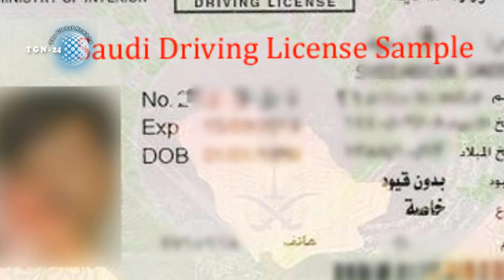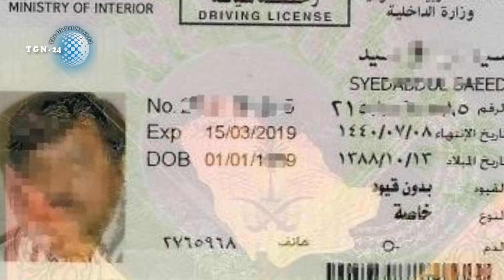সৌদিতে ড্রাইভিং লাইসেন্স বানানো এখন খুব সহজ। সৌদিতে দালাল ছাড়া যেভাবে সহজে ড্রাইভিং লাইসেন্স পাবেন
সৌদিতে ড্রাইভিং লাইসেন্স বানানো এখন খুব সহজ। সৌদিতে দালাল ছাড়া যেভাবে সহজে ড্রাইভিং লাইসেন্স পাবেন। সৌদি আরবের অর্থনীতির একি করুন অবস্থা হয়েছে! আন্তর্জাতিক ব্যাংক থেকে ১২ হাজার কোটি ডলার ধার নেবে সৌদি। ইরান সকল ইহুদীদের মাথা-ব্যাথার কারন হয়ে দারিয়েছে। ইরানকে মোকাবেলায় আমেরিকা-ইসরাইলের গোপন চুক্তি। ইয়ামেনের উপর হামলার প্রতিশোধ নিলো হুথি বাহিনী। সৌদির জিযানে আবারও ব্যালিস্টিক ক্ষেপণাস্ত্রের হামলা। সৌদি থেকে দেশে ফেরার প্রস্তুতি বাংলাদেশী হাজীদের। কোনরকম দুর্ঘটনা ছাড়াই হজ্জ সম্পন্ন করেছেন হাজীগন। ছিঃ সৌদি আরব একি করলো ইসলামের পুন্যভুমির দেশটি। ইয়েমেনে সৌদি জোটের বিমান হামলায় ২২ শিশুসহ নিহত ৩০। সকল প্রবাসী ভাইসব দয়া করে ভিডিওটি দেখুন। প্রবাসে বাঙ্গালী কিভাবে নিজ দেশের মান ইজ্জত নষ্ট করে দেখুন। হজে এবছর দারুন কাজ করছে সৌদি সরকার।